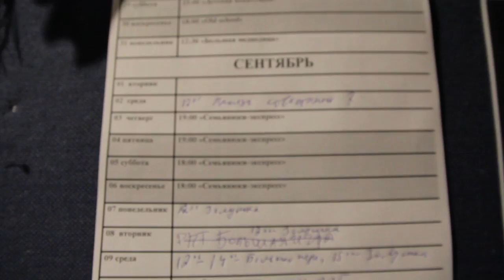Semianyki Express show. Backstage.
The worldwide famous Saint-Petersburg Theatre "Semianyki" is happy to present a new "Semianyki Express" show. This train filled with emotions races around the world, using universal body language and a laughter as its fuel. Everyone now has a unique chance to slip behind the curtains into the heart of our show! Welcome to the crazy Semyanyuki's world!

Video directed by: Dmitrii Moiseev
Аctors: Aleksandr Gusarov, Olga Eliseeva, Kasyan Ryvkin, Elena Sadkova, Marina Makhaeva Iuliia Sergeeva.
Stage director: Yana Tumina.